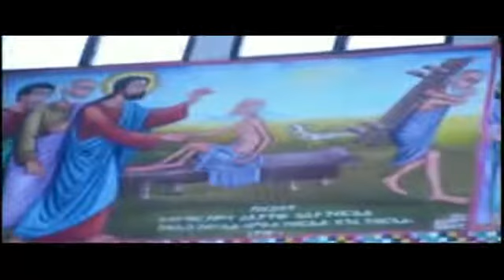Iyyaassususii Kirrestoosii Afaan Oromo Orthodox Tewahiiddo የኦርቶዶክስ ተዋህዶ መዝሙር በኦሮምኛ ቋንቋ